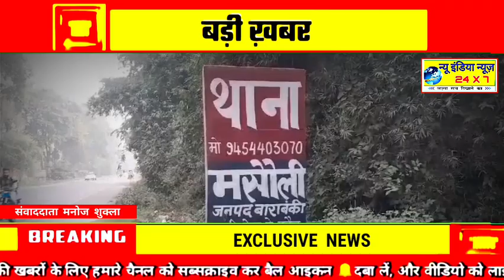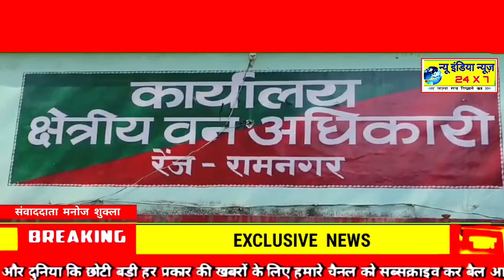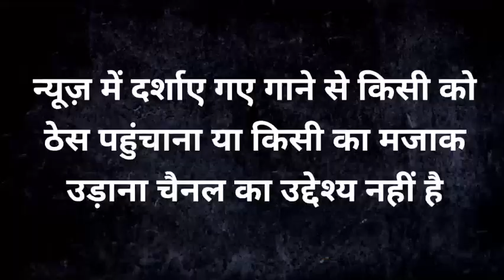UP BARABANKI - जिम्मेदारों के संरक्षण में वन माफियाओं का आतंक जारी ll Newindianews ll